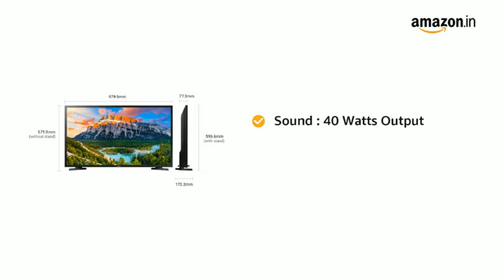Samsung QLED 8K 2019 TV First Look - 33 Million Pixels Look Crazy🔥🔥🔥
Namaskaar Dosto, yeh ek bahut hi interesting video hai jaha maine aapse baat ki hai Samsung ke latest QLED 8K TV ke baare mein aur share kiya hai ek first look SAMSUNG QLED 8K TV jiska size hai 82" waise yeh India mein alag alag sizes mein available hai jaha hai 65", 75", 82" aur ek massive 98" ka size bhi hai. Yeh QLED 8K TVs hai jaha pe picture quality ekdum kamaal hai aur bahut se interesting options available hai. Mujhe umeed hai ki aapko Samsung QLED 8K TV ki yeh video pasand aayegi.